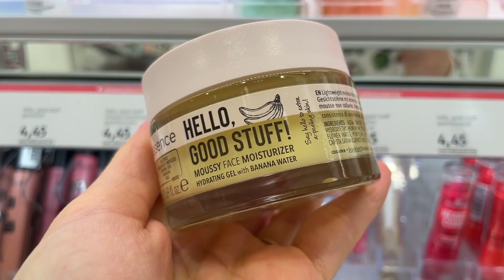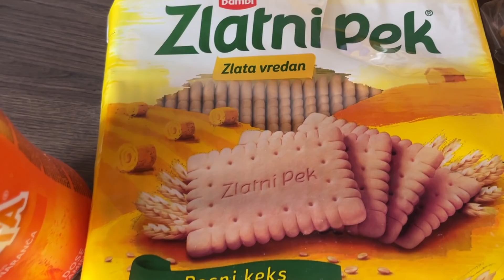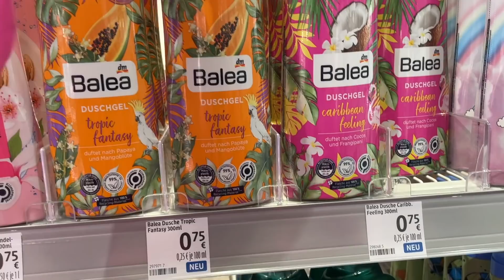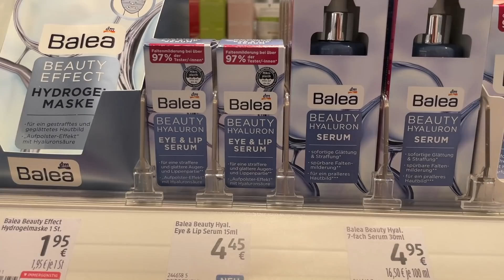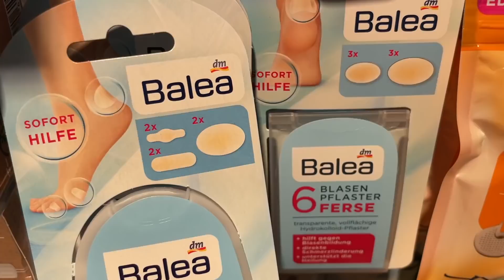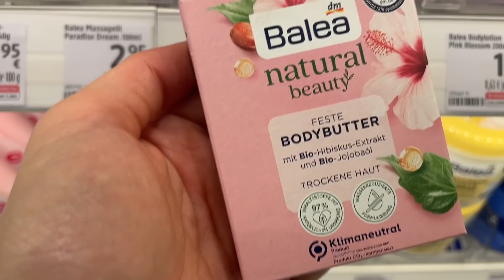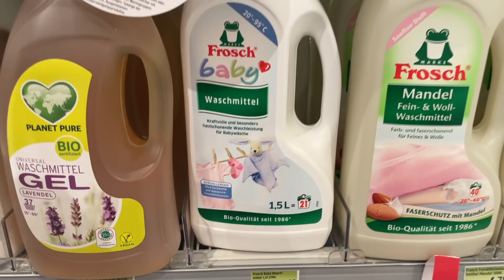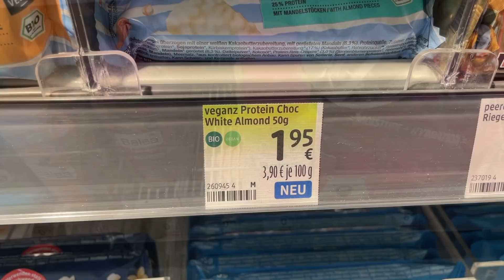Sa mnom u DM-u 💸🛒 | Noviteti + haul 🥳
- MY LINKS -